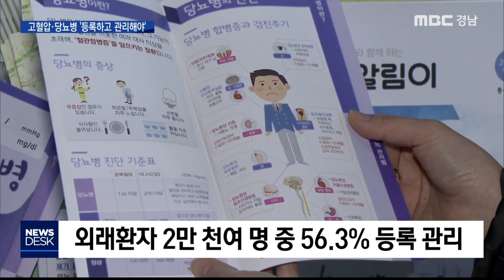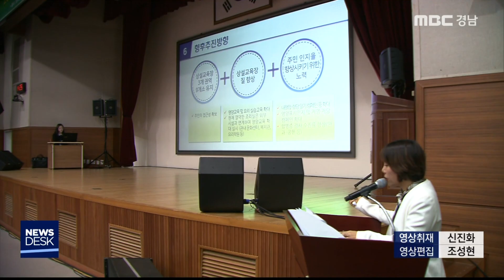고혈압 · 당뇨병 '등록하고 관리해야' [MBC경남 뉴스데스크] 191114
고혈압 · 당뇨병 '등록하고 관리해야'
MBC경남 김태석 기자

11월 14일은 당뇨병에 대한
경각심을 높이고 당뇨병을 퇴치하기 위해
세계보건기구가 정한 세계 당뇨병의 날입니다.
당뇨병은 합병증이 무섭고 완치가
어렵기 때문에 관리가 중요합니다.
사천에 혈압 · 당뇨 등록교육센터가
경남에서 유일하게 운영되고 있습니다.